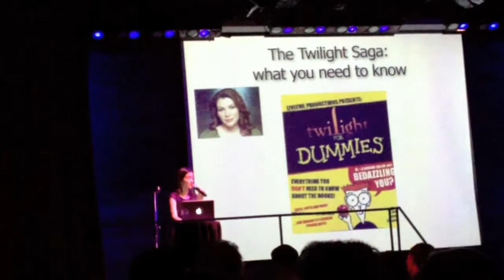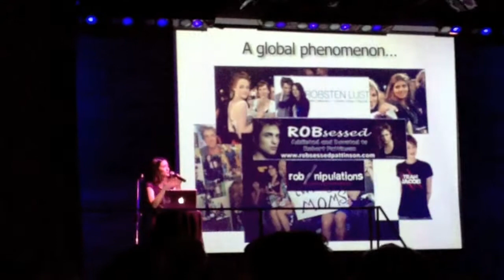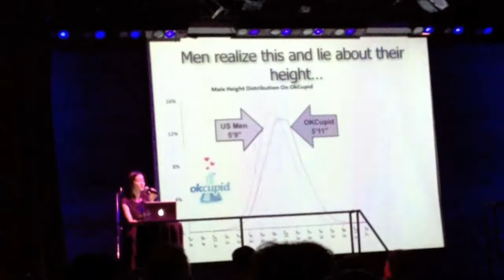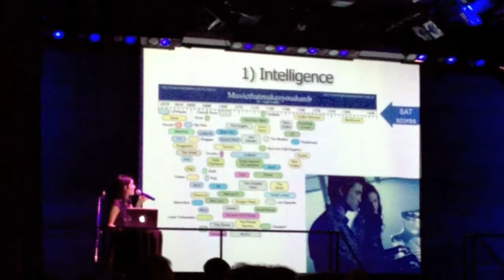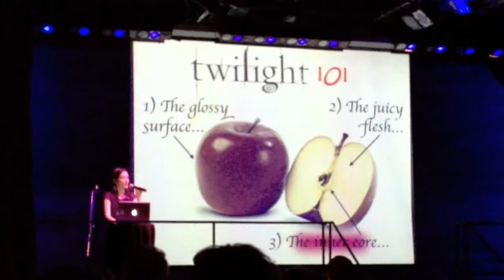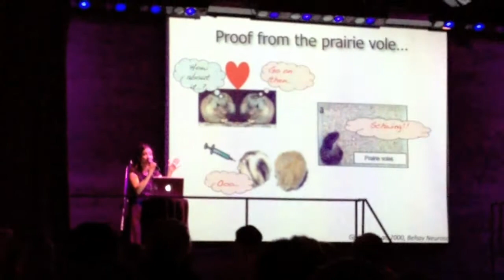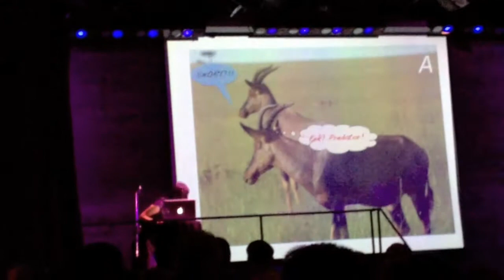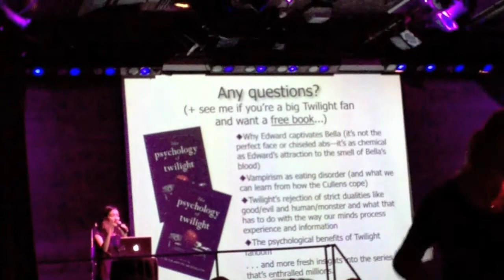Nerd Nite NYC Psychology of Twilight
Susan Carnell explains "The Psychology of Twilight: Why Bella Can't Resist Edward... And You'll Always Want the One You Can't Have" at Nerd Nite NYC, Galapagos Art Space, Brooklyn, New York, on 18th November 2011. Eclipse was accidentally omitted from the introductory slides - apologies Twilight fans! To learn more about the psychology and neuroscience underlying Twilight, see: